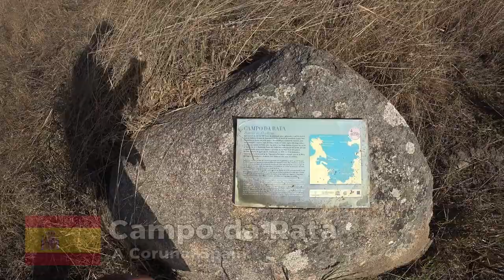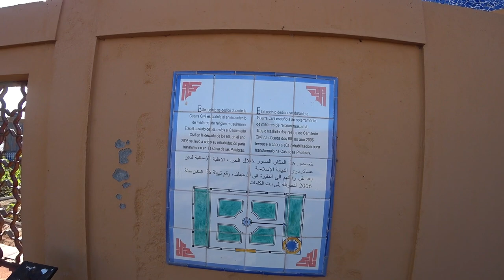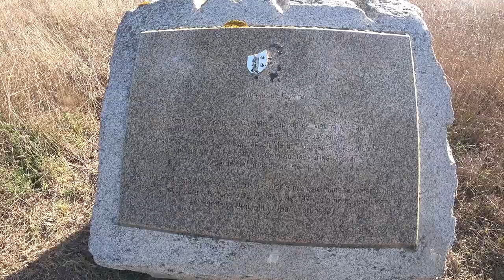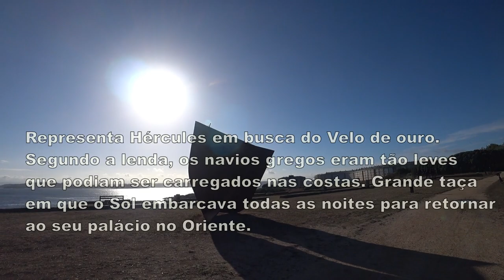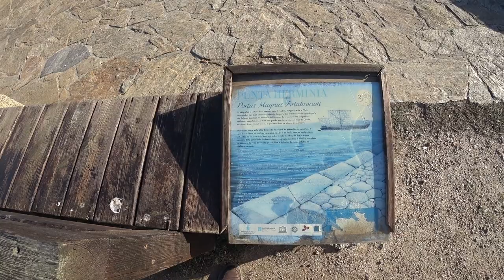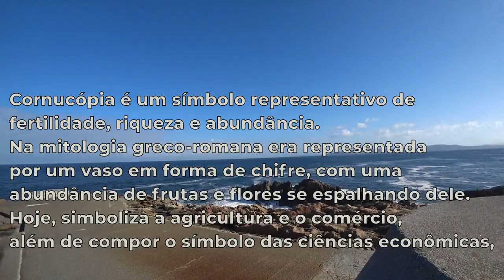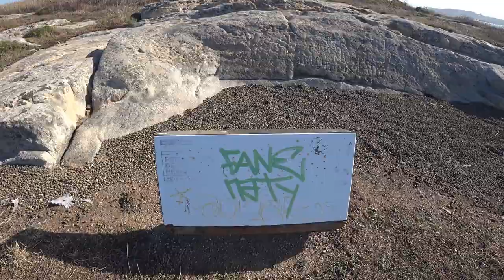🚶‍♀️ Menhires | O Campo da Rata em A Corunha, Espanha 🇪🇸 | EP 96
🐕 Lugar espetacular, altamente recomendado por sua grande extensão de terra verde e limpa, com esculturas, área de piquenique e uma vista espetacular. 🌳🖼️🍃 Muito perto da Torre de Hércules. 🗼 É grátis. 💸

🍿 ⌛ Capítulos do vídeo :

[🚶‍♂️] 00:00 ◀ Inicio da Percurso a pé
[💀] 01:16 ◀ Cemitério Muçulmano
[🌞] 04:39 ◀ A Copa do Sol
[😓] 07:14 ◀ Casas-sauna
[🐚] 09:23 ◀ Caracola
[✍️] 11:12 ◀ Petroglifos de Punta Herminia
[🎞️] 11:48 ◀ Conteúdo Extra

▼ Conteúdo Relacionado ▼

ᴾᵃᵘˡᵒ ᴬˡᵐᵃˢ 👻